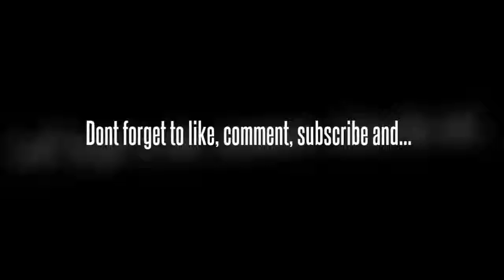THE MOST EXTREME GAME ON AJ [Animal Jam]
Trust me, this game is INTENSE. You should try it!
I never thought I would do a video on a MINIGAME, but they are actually quite fun! Especially this one, which is extreme and fun too :3